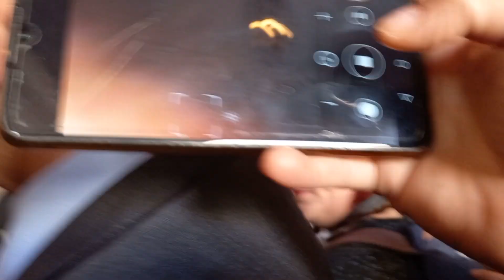Entrevista con Secretario de Gobierno Adán Augusto